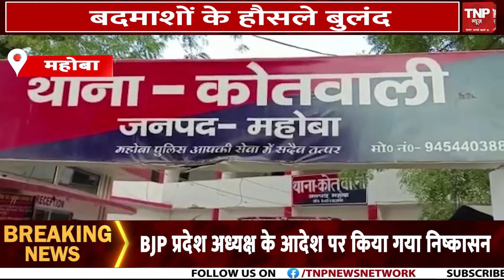Shraddha Murder Case : पुलिस के लिए आफत बना आफताब ! ||TNP NEWS